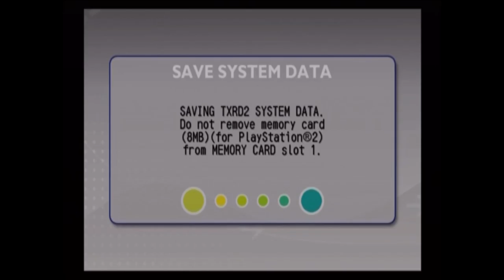[Let's Play] [Kaido Racer 2] [Part 27 - Fan Suggestions]